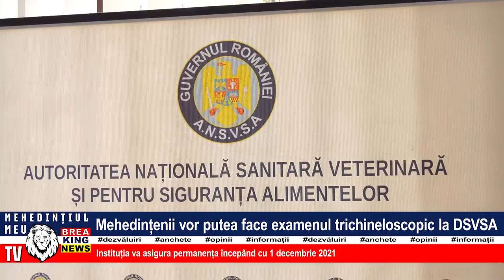MEHEDINȚENII VOR PUTEA FACE EXAMENUL TRICHINELOSCOPIC LA DSVSA